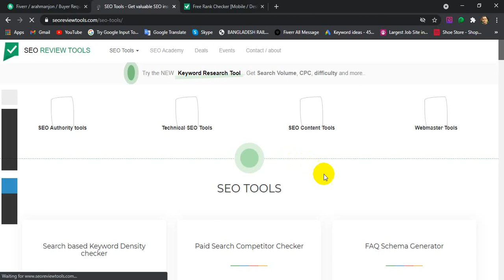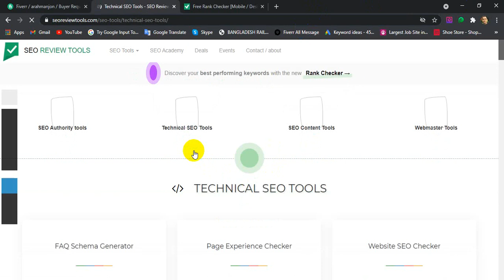SEO Review Tool | Helpful Tool For Freelancers | Fiverr Bangla Tutorial 2021| Aniiiisur Rahman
✅My Channels Playlist links: You can find many fiverr & social media related tutorials here.